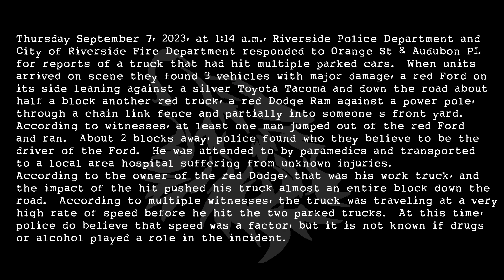Speeding Driver Hits Multiple Parked Cars & Flee's The Scene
Thursday September 7, 2023, at 1:14 a.m., Riverside Police Department and
City of Riverside Fire Department responded to Orange St & Audubon PL
for reports of a truck that had hit multiple parked cars.  When units
arrived on scene they found 3 vehicles with major damage, a red Ford on
its side leaning against a silver Toyota Tacoma and down the road about
half a block another red truck, a red Dodge Ram against a power pole,
through a chain link fence and partially into someone’s front yard.
According to witnesses, at least one man jumped out of the red Ford
and ran.  About 2 blocks away, police found who they believe to be the
driver of the Ford.  He was attended to by paramedics and transported
to a local area hospital suffering from unknown injuries.
According to the owner of the red Dodge, that was his work truck, and
the impact of the hit pushed his truck almost an entire block down the
road.  According to multiple witnesses, the truck was traveling at a very
high rate of speed before he hit the two parked trucks.  At this time,
police do believe that speed was a factor, but it is not known if drugs
or alcohol played a role in the incident.

All content on this page is 100% for news purposes and not for entertainment.

*All content on this channel is property of The Adventures Of Lone Wolf, copyright protected and not available for use or distibution without prior written consent.